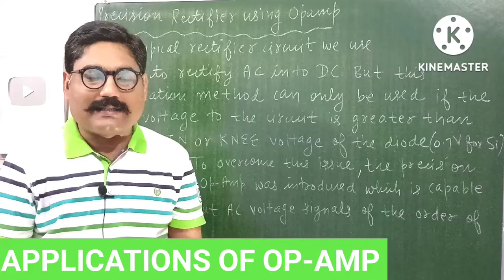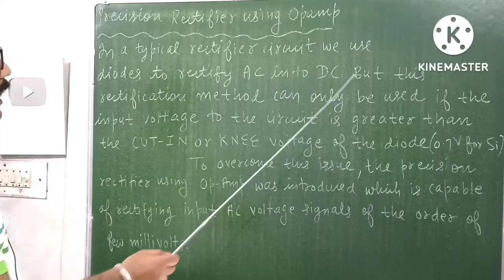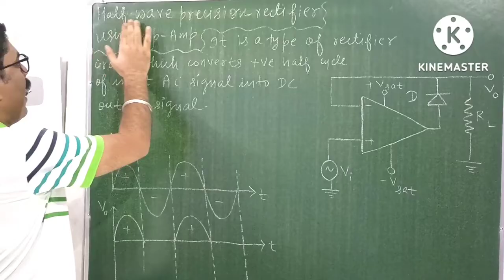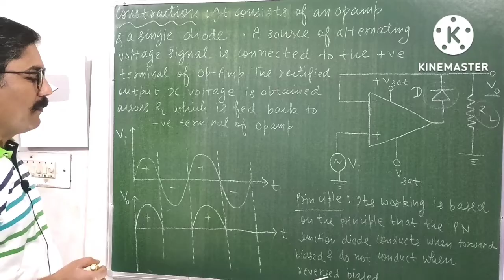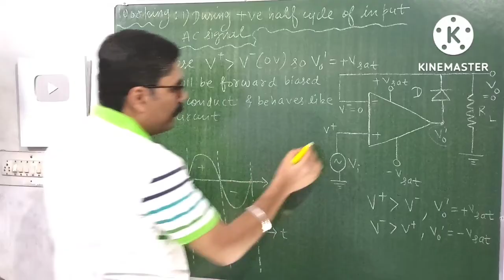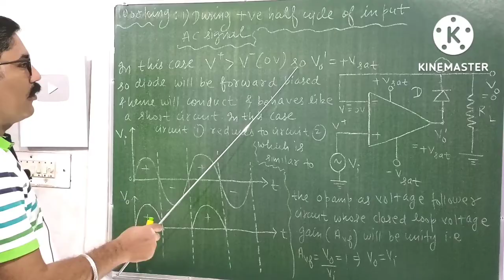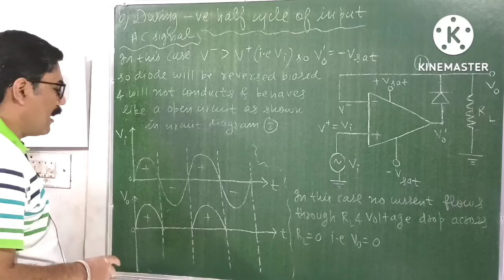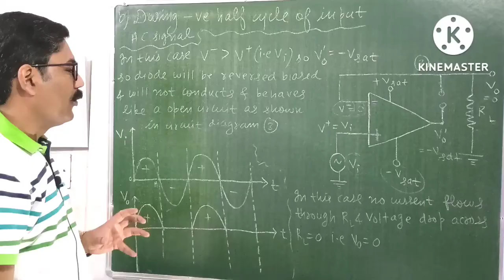PRECISION RECTIFIER USING OPAMP || HALF WAVE PRECISION RECTIFIER USING OPAMP || WITH EXAM NOTES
COMPLETE PLAYLIST OF " OP-AMP ( OPERATIONAL AMPLIFIER ) "

THANKS.